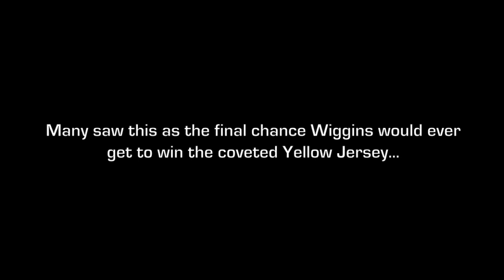Bradley Wiggins- Le Tour De France Champion 2012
Wiggins won the 2012 Tour de France, becoming the first British winner since the race began back in 1903. Look back at the highlights from the race that changed the face of British sport forever.